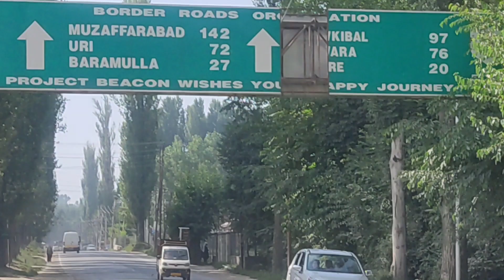viral Instagram reels wali location mil gayi | sabse khatarnak jagah | Tk vlogs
..   thankyou ♥️.

aakhir ye location hai kahan
viral Instagram wali location mil gyi
reels wali location mil gyi
bahut khoobsurat jagah hai .

   YouTube channel start kaise kare
naya channel kaise start kare
nayi channel hai support Karo